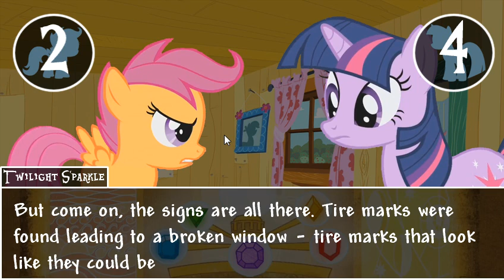My Little Investigations - Engine Demo - Confrontations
In this video, I'll be demonstrating confrontations, which serve as climactic moments during which everything that happened in the section of the case before them comes together as the player needs to prove her point to her opponent.

Field sprites taken from Desktop Ponies; dialog sprites and backgrounds taken from frames in the show.  A portion of the clubhouse background is taken from Cutie Mark Crusade by Manestream Games

My Little Pony is owned and copyrighted by Hasbro. This is just a fan-made game to honor a series I love.